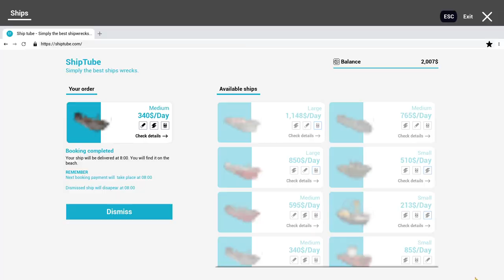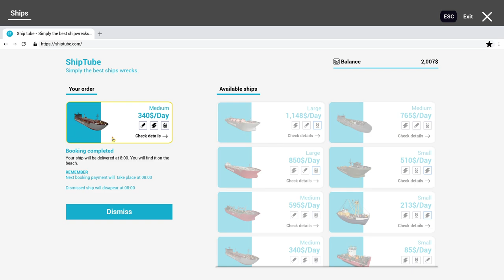Ship Graveyard Simulator CZ - Rozebíráme lodě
═╣ STREAMY ╠═

═╣ PODPORA KANÁLU ╠═

═╣ ZÁZNAMY STREAMŮ ╠═

═╣ POPIS ╠═

Rozebírejte lodě, obchodujte, zaměstnávejte a vydělávejte peníze. Další z řady simulátorů všeho možného.

═╣ MOJE SESTAVA ╠═

Paměť ► 32GB
Graf. karta ► RTX 2080 Super 8GB
SSD ► 1TB
HDD ► 2TB

═╣ SOCIÁLNÍ MÉDIA ╠═

═╣ SPŘÍZNĚNÉ KANÁLY ╠═

═╣ PRAVIDLA KOMENTÁŘŮ ╠═

1) Žádné vulgarismy a urážky.
2) Žádné trollování a flame.
3) Žádné spoilery.
4) Žádná politika.
5) Žádný backseat gaming.